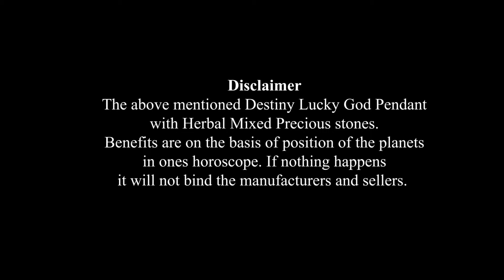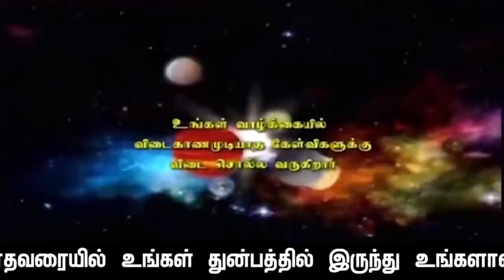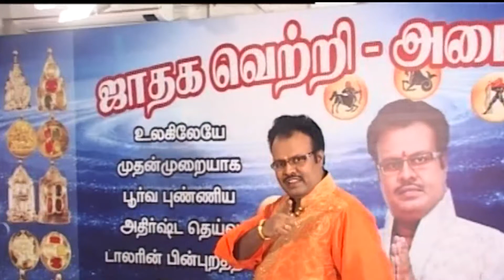பிலவ வருடம் பங்குனி மாத மகர ராசிப்பலன்கள்: காலம்:15.3.2022 முதல் 14.4.2022 வரையில்.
பிலவ:வருடம்:பங்குனி மாதம்: மகர-ராசிக்கு:மாத ராசிப்பலன்கள்:காலம்:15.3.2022.செவ்வாய் கிழமை அதிகாலை  12.14.A.m.முதல் 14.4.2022.வியாழக்கிழமை:அதிகாலை:12.14. a.m.வரையில். தின-வார-மாத-ராசிப்பலன்கள்-என்பது:இந்த:நாள்:இந்த:வாரம்: இந்த மாதம்: மனோகாரகனும் + உடல்காரகனுமான :சந்திரன்: உங்கள் மனதின் வாயிலாக, உங்கள் உடம்பை: எப்படி  செயல்படுத்தப்போகிறது அல்லது அலைகழிக்கப்போகிறது, அந்த செயல்கள்  பயனளிக்கக்கூடிய செயல்களா? அல்லது  சிக்கல்களில் சிக்கவைக்கக்கூடிய செயல்களா? என்பதை உங்கள் ஜனன ஜாதக அடிப்படைபலம்+பலவீனம்தான் நிர்ணயம் செய்யும். ராசிப்பலன்கள் என்றால் என்ன என்ற புறிதலோடு பாருங்கள் அப்போதுதான் உங்களை நீங்கள் எவ்வித பிரச்சினைகளிலிருந்தும்: தற்க்காத்துக் கொள்ள முடியும். அன்றைய தினம் தான் ராசிப்பலன்கள் பார்ப்பதற்க்காக நீங்கள் செலவிடும் நேரமும் பயனளிப்பதாக  இருக்கும்:பலன் சொல்லும் ஜோதிடர்களின் நேரமும் பயனுள்ளதாக அமையும் நன்றி.
ஜோதிட சத்குருஜி மேஹ்ரு.

               4 pm  to  8 pm

1. Preparation: தயாரிப்பு, முன்னேற்பாடு, ஆயத்தப்படுத்துதல்.
2. Purification:சுத்திகரிப்பு, தூய்மையாக்கல், தூய்மைப்படுத்துதல்.
3. Perfection: நிறைவு, முழு நிறைவு, முழுமையாக வாழ்வு தரும் அனைத்தையும் ஆனந்தமாக அனுபவிப்பது.

1. Basic Astrology Therapy Class   Duration – 6 Months.

2. Basic Plus Advanced Astrology Therapy Class    Duration – 18 Months.

3. Enlightened Astrology  Therapy Class      Duration – 36 Months.